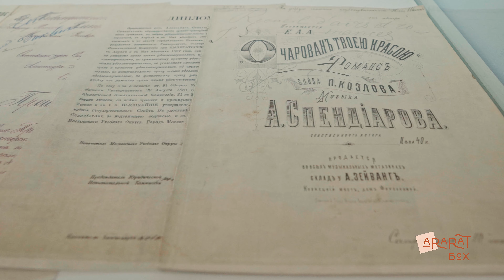Alexander Spendiaryan House-Museum in Yerevan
On a spring day in 1925, the architect Alexander Tamanyan visited the great Armenian composer Spendiaryan.

He brought the master plan of a residential house that was being constructed at the intersection of Tumanyan and Nalbandyan streets.

Ararat Box headed to that exact place to explore the Spendiaryan house museum where Alexander Spendiaryan lived and worked.

This is the first musical memorial museum in Armenia. The sounds of Spendiaryan’s music accompany visitors as they are exposed to relics that creatively tell the story of his legacy.

The collection includes the composer’s personal items, documents, letters, and manuscripts.

Go to araratbox.com to purchase your Ararat Box!